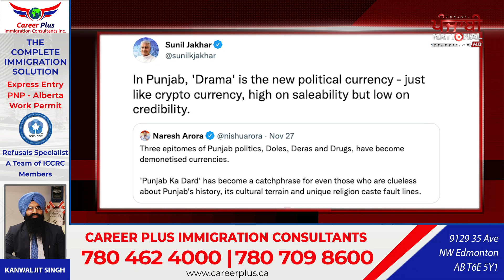ਪੰਜਾਬ ਦੀ ਸਿਆਸੀ ਹਲਚਲ ’ਤੇ ਕਾਂਗਰਸ ਦੇ ਦਿੱਗਜ਼ ਨੇਤਾ ਨੇ ਕੱਸਿਆ ਤੰਜ | PNTV